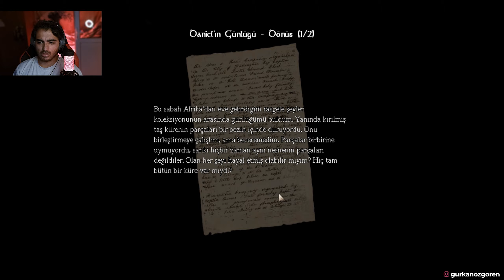SUYUN İÇİNDE YARATIK VAR! - Amnesia: The Dark Descent Türkçe | 3. Bölüm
Amnesia: The Dark Descent Serisi Gürkan Özgören farkıyla sizlerle!

🔴Özel içerikler ürettiğim Youtube kanalıma bekliyorum: @ozgorengurkan